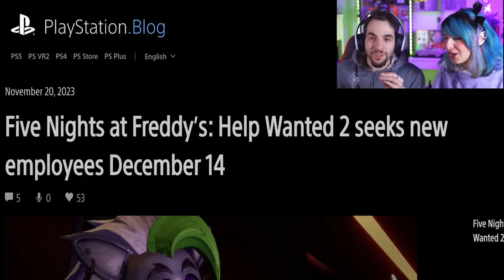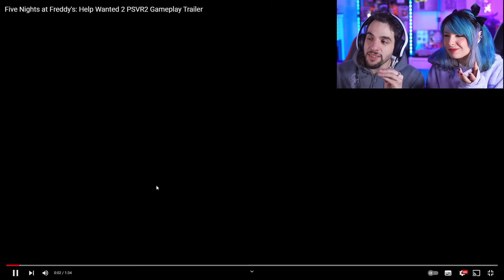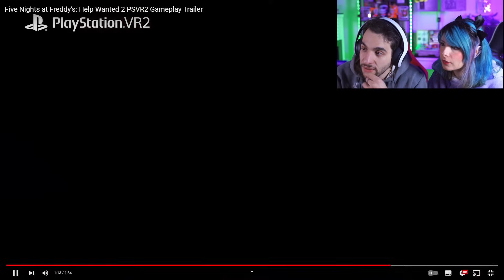FNAF HELP WANTED 2 GAMEPLAY TRAILER - REACTION ANALISI e DATA D'USCITA!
E, come sempre, dal niente, StelWool droppa trailers come se non ci fosse un domani!
Oggi è il turno di un vicinissimo HELP WANTED 2, di cui han pure rilasciato la data d'uscita...
Reaction, analisi e trailer d'uscita, cosa si vuole di più?!

Scriveteci qua sotto le vostre teorie e se siete d'accordo con noi!

🔴Ecco tutti i social in cui potete trovarci!🔴